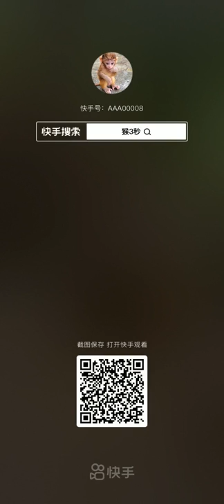Poor Baby Animals 🐵 Funny Monkey and Cute animal Compilation | Loros Adorables Recopilación#shorts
Baby Animals Monkey and Cute animal Eating Food#shorts